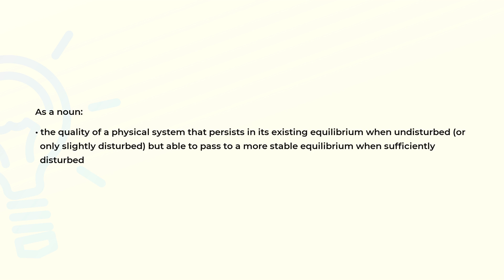What is the meaning of the word METASTABILITY?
Definition and spelling of the word METASTABILITY.

(00:00) Intro
(00:08) As a noun
(00:26) Spelling

As a noun (00:08):
• the quality of a physical system that persists in its existing equilibrium when undisturbed (or
  only slightly disturbed) but able to pass to a more stable equilibrium when sufficiently
  disturbed